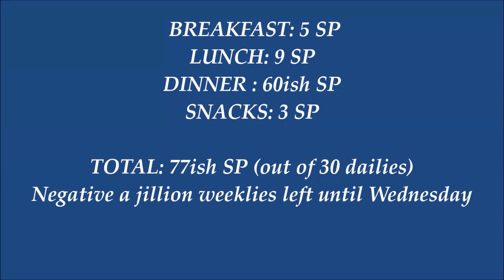Everyday Smart Points - June 3 2016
Many of us with thyroid issues also struggle with weight. As a current member of Weight Watchers under the new Smart Points system, I thought it would be helpful for you to see what I eat on a

I would love to hear your comments, suggestions or requests!

Zero Point Soup Recipe There are lots of variations to this one, so customize to your desire. Just watch out for point-y add-ins like corn and pasta.

Any website or other resource mentioned is not paying me any money to make this video and they do not know that this video is being made. I mention them because they are part of my journey and I find them genuinely helpful.

From the Free Music Archive
CC